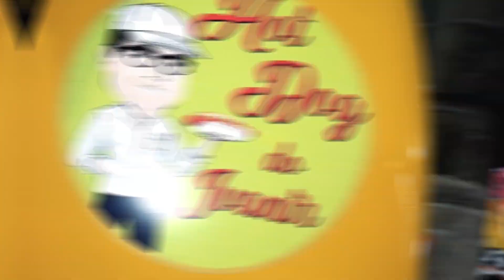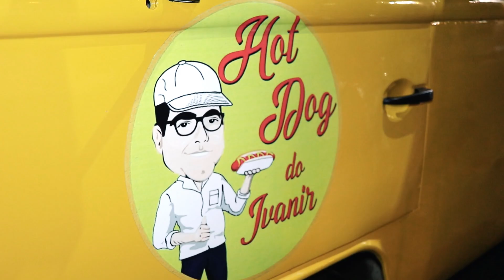Cachorro Quente do Ivanir completa 20 anos e distribui cachorro quente a população.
Uma fila enorme se formou para garantir o melhor HotDog da cidade, na última semana o HotDog do Ivanir completou 20 anos e a Sra Vilma e seu filho Heitor aproveitaram o momento para criar uma ação promocional de comemoração.

Confira a matéria completa com Priscila Neto.